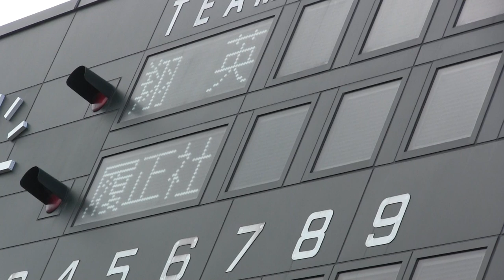履正社VS京都翔英 2019年秋季近畿大会準々決勝ハイライト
2019年10月27日奈良県佐藤薬品スタジアム